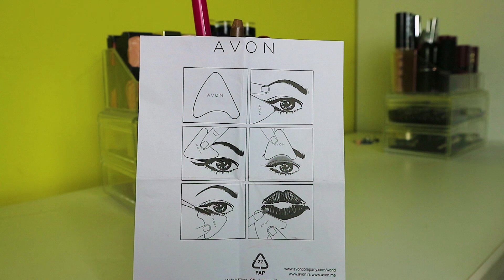ŠABLONA ZA LIČENJE ?!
NAROČI SE NA KANAL, da ne zamudiš naslednjega videa. ___________________________________________________